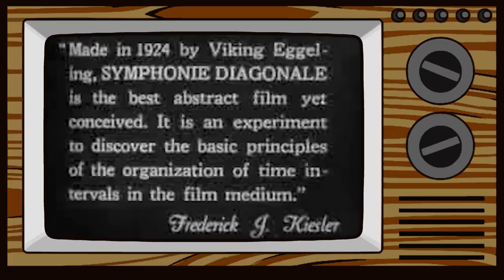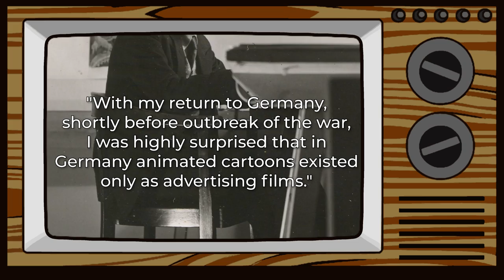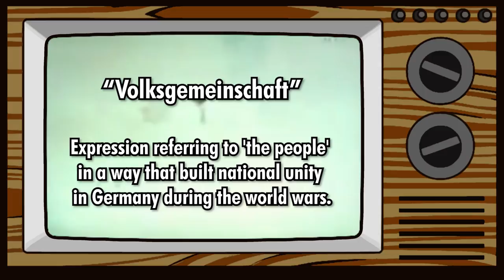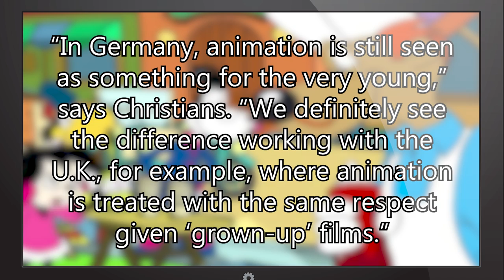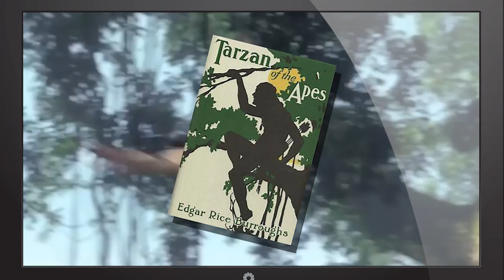History of German Animation (Updated Version)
After a random copyright claim , which of course had to happen the moment the video went public (nothing in unlisted state prior), ruined the premier of this video :/ But at least now its finally here to be viewed again. Special thanks to Censored Anon for making this video possible